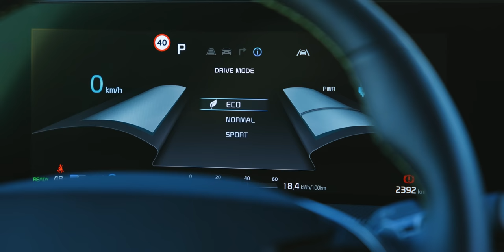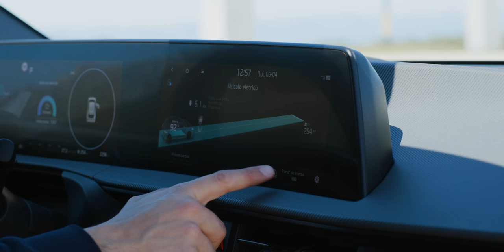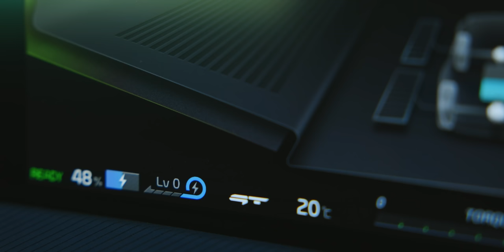Estas são as melhores estradas de Portugal? 585 cv do KIA EV6 GT para descobrir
Neste vídeo o Diogo leva o novo KIA EV6 GT para um local especial: o Parque Natural da Serra da Estrela.

Estrutura do vídeo:
00:00 Introdução
02:45 Exterior e Interior
05:38 Motorização, Suspensão
08:53 Na estrada
11:40 Baterias
14:12 Na estrada
18:16 Notas finais

Texto e apresentação: Diogo Teixeira
Cinematografia: @Filipe_Abreu